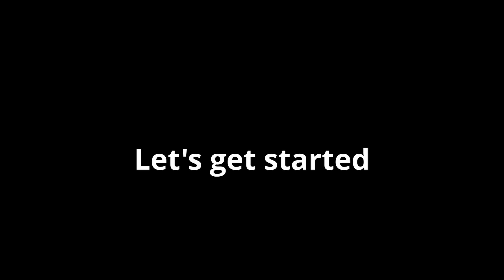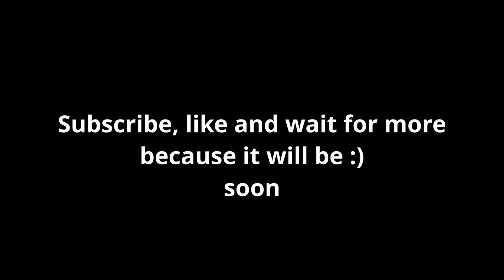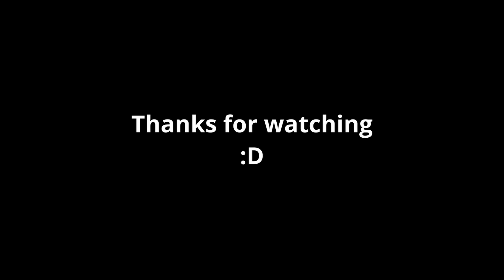Creepy Super Sculpey Chicken part 2. Painting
To paint this work I use acrylic paints Amsterdam and dyed feathers. I hope you like it :)